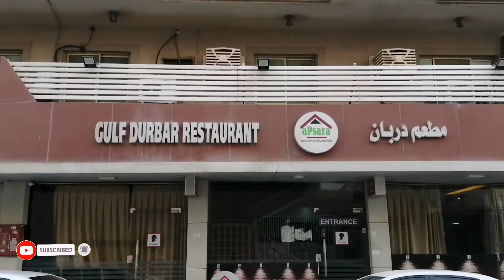Sobrang daming order sa Indian Restaurant!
Try namin ang Indian Foods!
Dossa,curry,paratha at Chapatti!
Kumakain din ba Kayo ng Indian Foods?
Ano ang lagi Nyong inoorder?
Mabalos
Peace
Yoooooooooooooooooooooooooooww